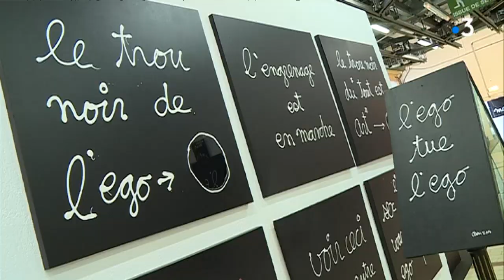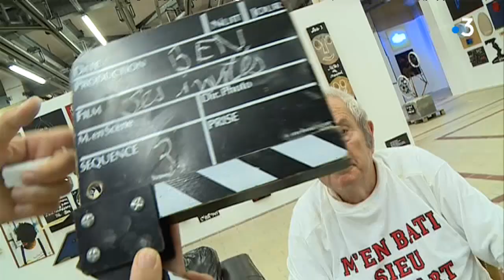Ben, l'artiste niçois nous explique son expo "La vie est un film"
Après trois mois de succès pour son exposition « La vie est un film » aux Anciens Abattoirs de Nice, Ben nous prépare une nouvelle surprise.
Rendez-vous samedi 28 septembre 2019 après votre journal de 19h sur France 3 Côte d'Azur, pour assister en direct au premier défilé "Ben Haute Couture"

Réagissez à l'émission avec

Une émission présentée par Jacqueline Pozzi.